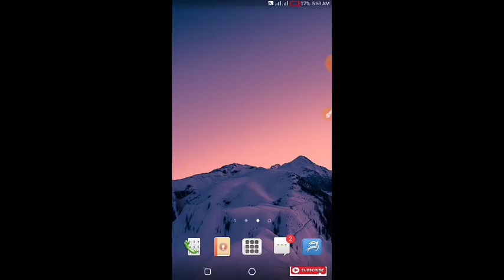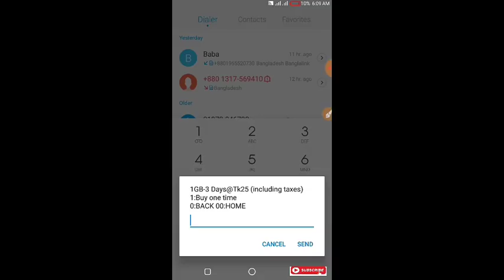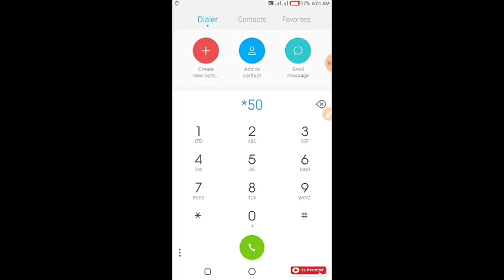Bangkalink New Mb offer 2019 | 3gb 15tk | Internet Offer | বৈশাখী MB অফার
mb offer,
internet offer,
3gb 15tk,
bl mb offer,
bl new mb offer 2019,
internet offer 2019,
free net,
new mb offer,
mb offer 2019,
bl free mb 2019,
bl free net,
bl bondo sim offer,
bl new sim offer,
banglalink Internet offer 2019,
banglalink offer,
banglalink mb offer,
banglalink mb offer 2019,
banglalink sim offer,
banglalink minute offer 2019,
banglalink offer 2019,
banglalink Internet offer,
mb offer,
banglalink 4g offer,
banglalink new sim offer,
bangalink new sim offer 2019,
free Internet